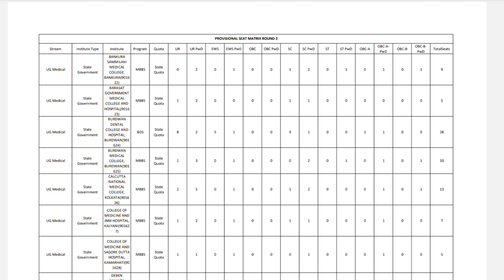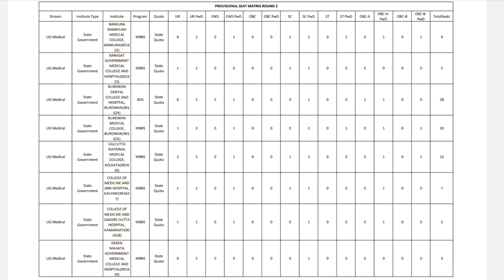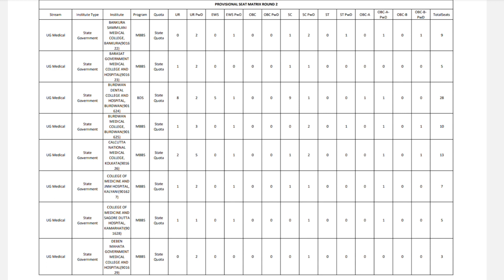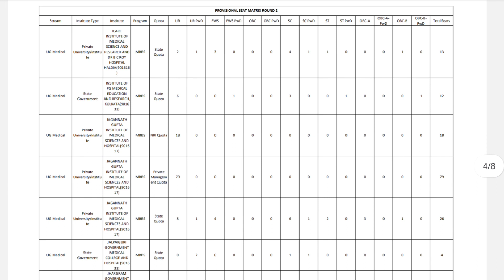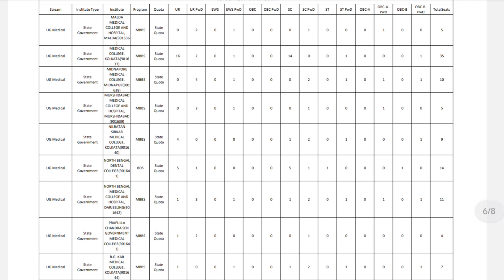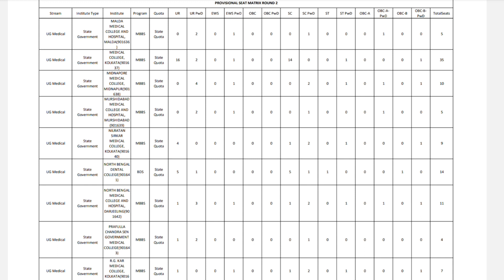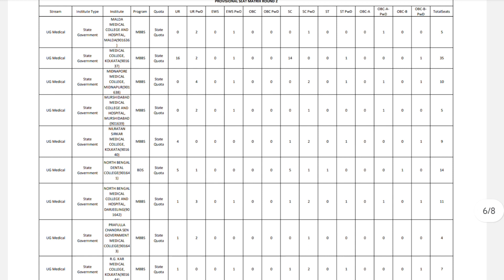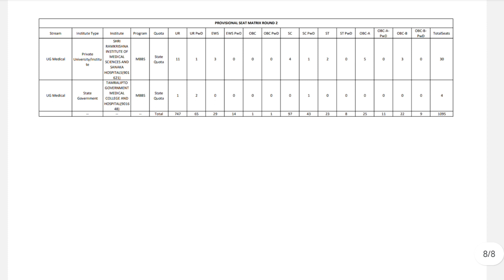Neet 2023 round 2 seat Matrix | West Bengal government medical college Seat Matrix| Mbbs seat matrix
West Bengal government medical college seat matrix
Neet 2023 round 2 seat matrix
Neet 2023 seat matrix
mbbs seat matrix 2023
Mbbs total seats
Neet 2023
Neet ug 2023
Neet 2023 Admission Process
Neet 2023 Counselling process
West Bengal medical college
Round 1 Counselling Process
Round 1 Counselling
Round 1 Counselling result Neet 2023
Neet Round 1 Counselling 2023
All india quota Admission Process 2023
Neet counselling date 2023
Counselling process 2023
Counselling process
Admission Process 2023
West Bengal neet counselling date
Wb neet
West Bengal neet 2023 counselling
West Bengal neet cutoff 2023
Neet Cutoff
West Bengal expected cutoff 2023
Wb neet 2023 expected cutoff
West Bengal expected cutoff
Wb neet ug 2023 Counselling process
Wbmcc Counselling neet ug 2023
Wbmcc counselling process
Wbmcc latest news today
Wbmcc latest update
Wbmcc neet ug 2023
Neet 2023 registration process
Neet 2023 verification process
Mcc latest update
Mcc latest news today
Upgradation Process
Upgradation in neet counselling
Ayush counselling process
Veterinary counselling process
Medical college
Mbbs admission
Bds admission
Bds
Mbbs
Documents required for mbbs admission
Mbbs admission 2023
Wb counselling process step by step
Counselling process step by step
Admission Process step by step
All india Counselling process step by step
All india admission Process 2023
All india mbbs admission Process
State counselling process
State counselling for neet ug
State counselling process of neet 2023
State counselling process step by step
West Bengal neet counselling
Study biology online